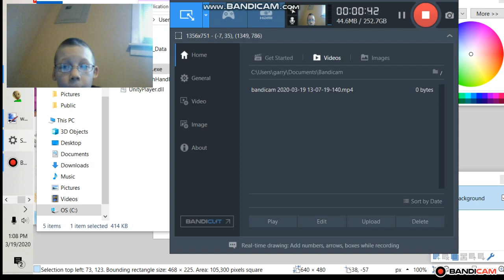Beating The Kaursel Incidnect (2.0)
credit to whoever owns anything in this video